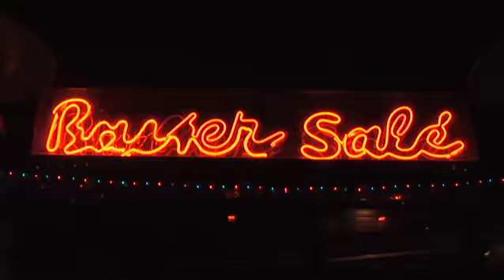JAM session baiser salé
Teaser des JAM session du baiser salé tout les Lundis à 22h